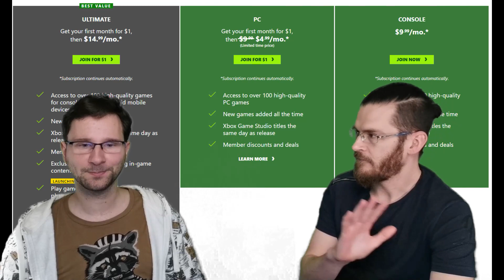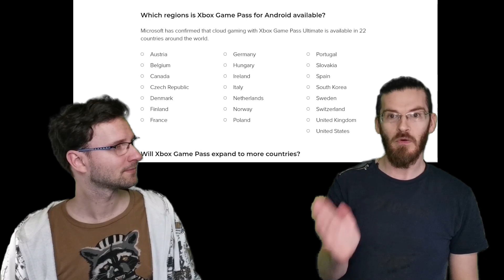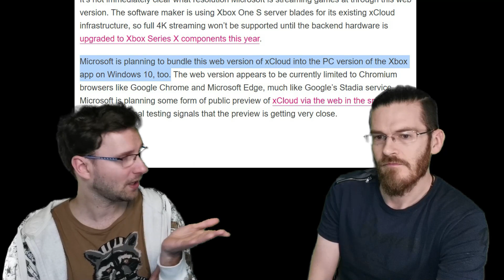GTA V Apology Video...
We recently announced that GTA V would be free to play!  Turns out it's a little more complicated than that...